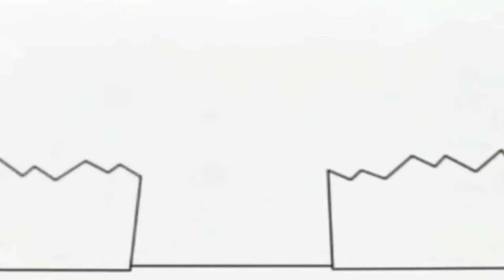30 липня 2020 р.